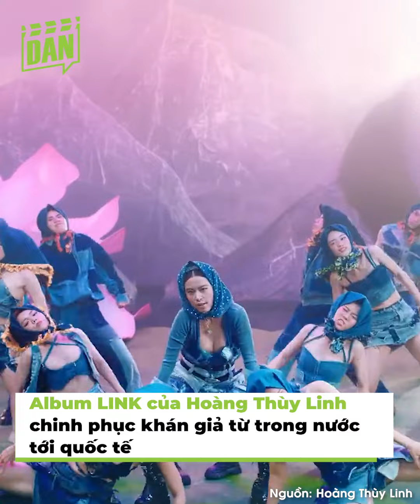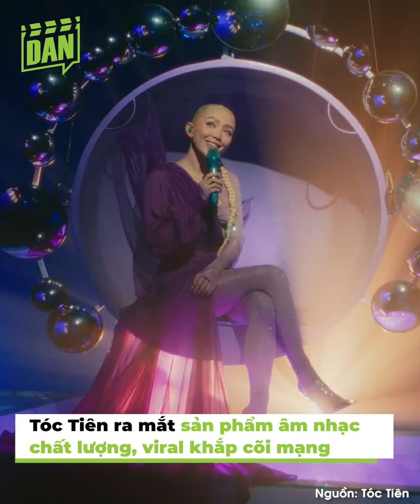Dự đoán Cống Hiến 2023: Đối đầu Mỹ Tâm, có cú lội ngược dòng nào cho Hoàng Thùy Linh, Tóc Tiên?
Giải thưởng Cống Hiến 2023 đã bước vào giai đoạn nước rút. Các khán giả đang không ngừng bình chọn cho thần tượng của mình. Nhưng kết quả cuối cùng vẫn là một ẩn số khó đoán, khi ban giám khảo có quyền quyết định 50% người chiến thắng cuối cùng.